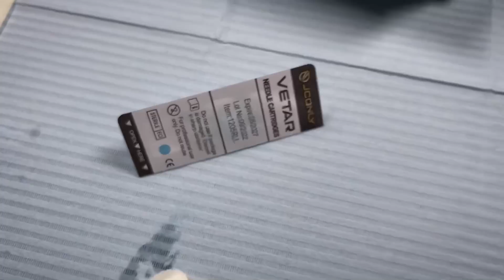Hand tattoo Around in 2 hours | Time lapse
7RL JCONLY Vetar cartridges
FK Irons Flux Max tattoo machine, 4,5 mm stroke
8 volts
G0 settings

2.5 hours of tattooing
Dettol
Stencil Paper Kores
InkBooster butter
Panthera Green soap
Panthera Black lining ink